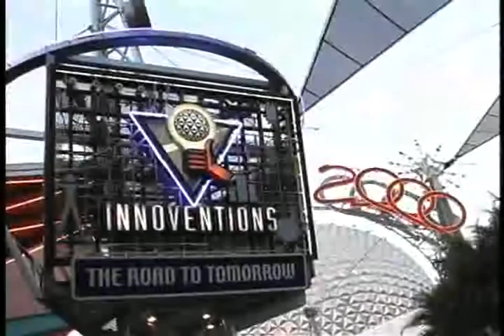Motorola Dream Forum Exhibit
Design an exhibit experience to engage Disney Epcot guests with Motorola's brand message and the future potential of communications technology.